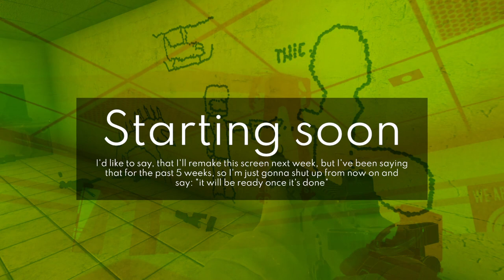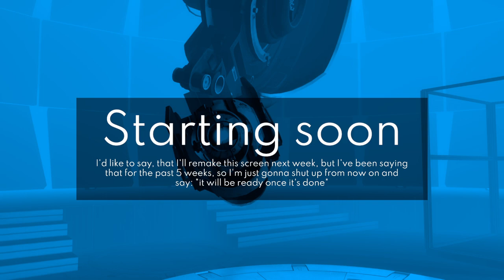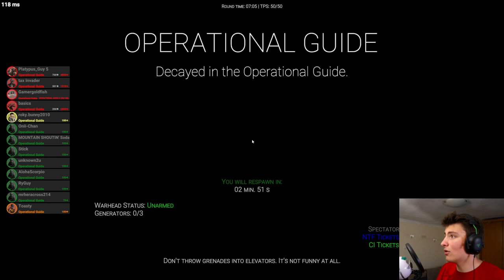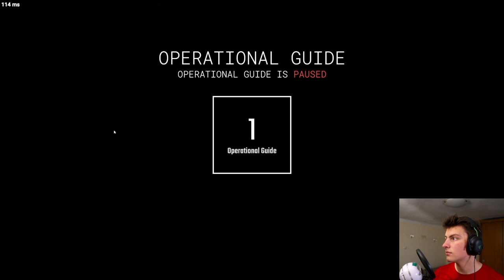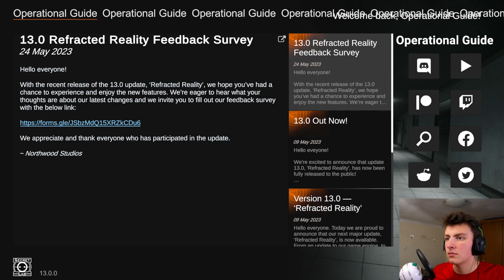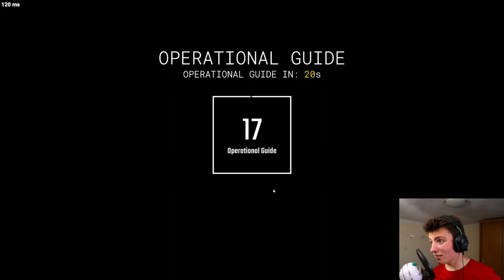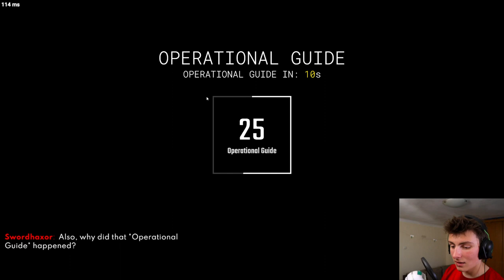Dock Frankenstein Stops Playing On Official Servers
DESCRIPTION
Imagine being able to connect to a server after pressing join

TIMESTAMPS
0:00:00 Starting Soon
0:08:01 Intro
0:10:11 MTF Private
0:18:25 Class-D Personnel
0:23:12 Chaos Insurgency Rifleman
0:28:25 Facility Guard
0:34:30 Class-D Personnel
0:44:12 Class-D Personnel
0:49:37 MTF Sergeant
0:58:45 Scientist
1:04:57 Chaos Insurgency Rifleman
1:09:17 SCP-049
1:34:26 Class-D Personnel
1:36:06 Ending